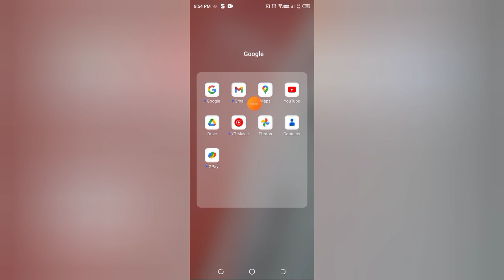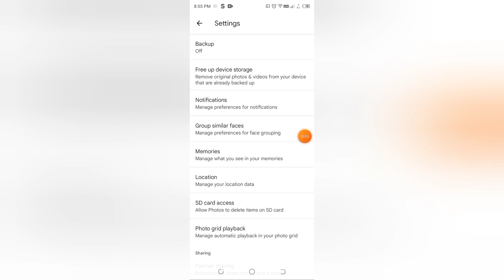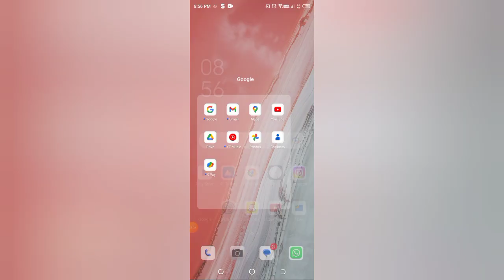how to on suggestion in Google photos, Google photos suggestion Kaise on kare